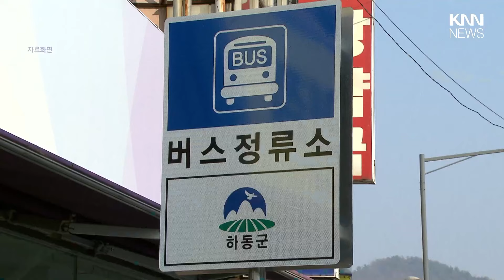하동군, 전 군민 100원 버스 운행 시작 / KNN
/ knn.news